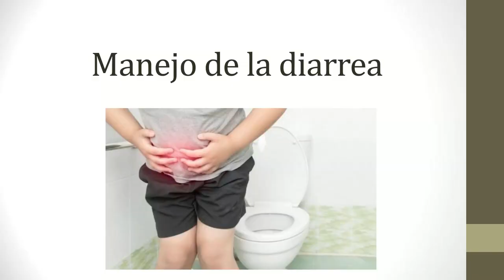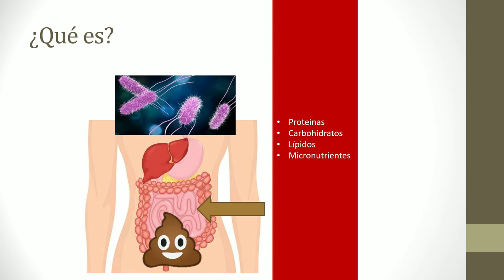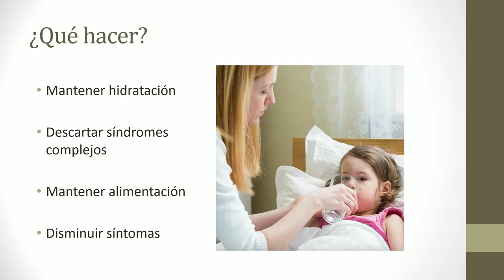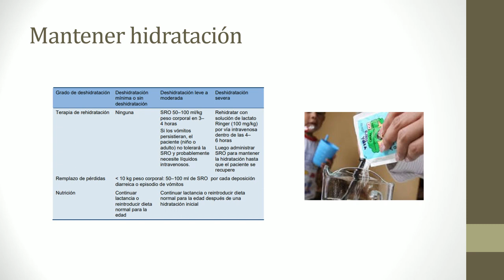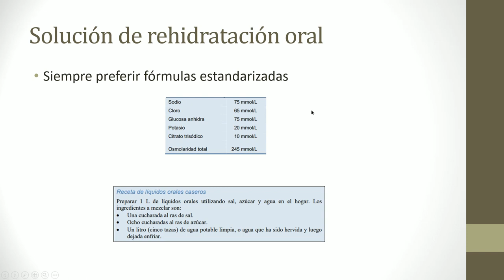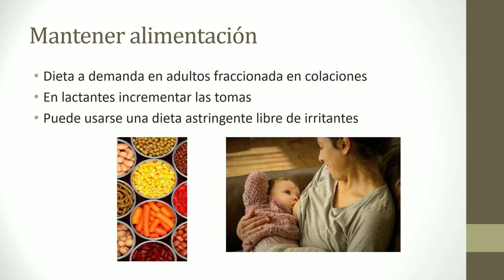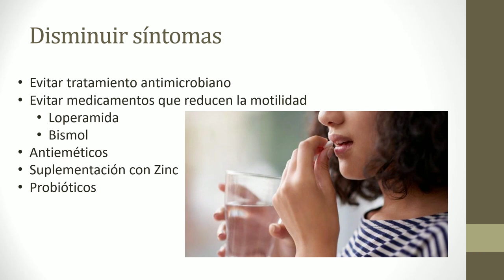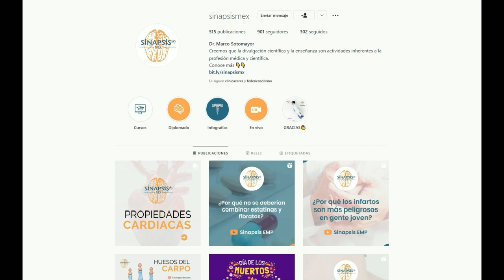¿Cómo quitar la diarrea y prevenir la deshidratación?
En el video actual revisamos el manejo general de la diarrea, desde las estrategias para rehidratación así como los medicamentos que se pueden usar durante un episodio.